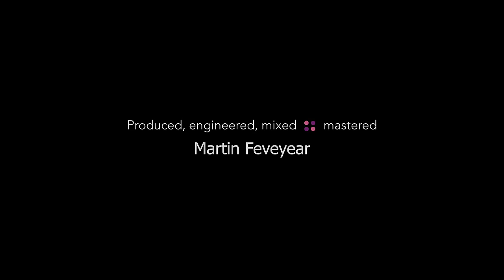V. CONTRERAS LIKE IT'S YESTERDAY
V. Contreras LIKE IT'S YESTERDAY official music video.  Lemme know what you think!

LIKE IT'S YESTERDAY is a song written and performed by American recording artist V. Contreras and is the first song off of V.’s forthcoming sophomore album (2018 release.)

Direction and Cinematography by Angel Colmenares of Light of Day Films

LIKE IT'S YESTERDAY was produced, engineered, mixed and mastered by Martin Feveyear with string arrangements by Andrew Joslyn. Piano by Jason Staczek.  Violin and Viola by Andrew Josylyn, Cello by Rebecca Chung Felice.

Additional Video Credits:
Makeup - Michelle Christman
Hair:  Michael Angelo Ledezma
Styling: V. and Justin Leggett